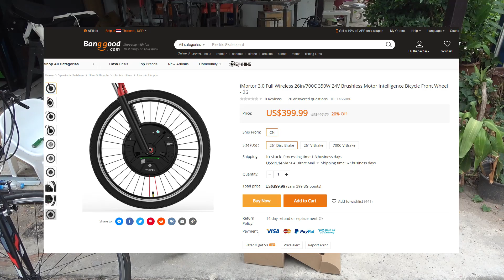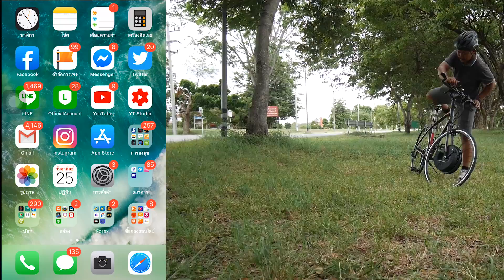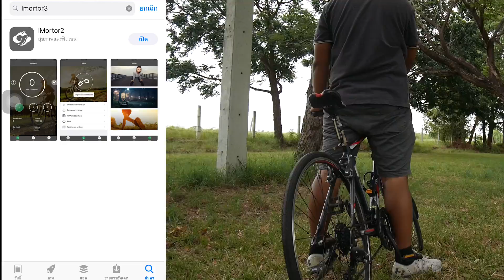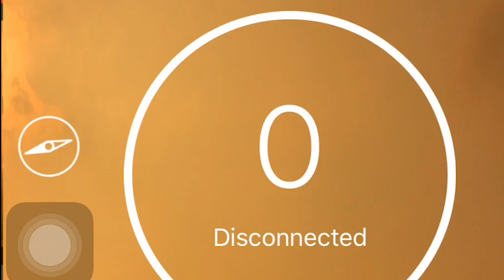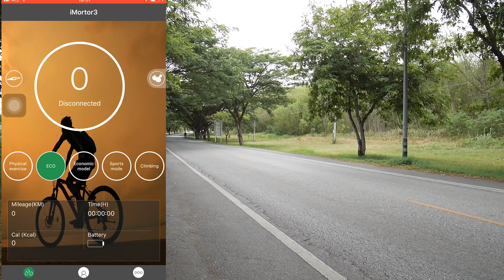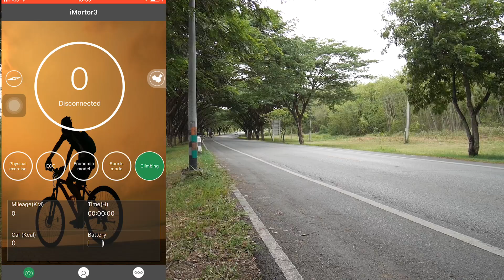เปลี่ยนจักรยานธรรมดาให้กลายเป็นจักรยานไฟฟ้าไฮบริด ด้วยชุดมอเตอร์ติดตั้งง่าย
สวัสดีครับวันนี้อยู่กับผมช่างแบงค์ DIY วันนี้ผมจะพาเพื่อนๆมาเปลี่ยนจักรยานธรรมดาเป็นจักรยานไฟฟ้าHYBIRD ด้วยชุดแปลงจักรยานไฟฟ้า imortor3 แบบพกพาได้ง่ายๆ ไม่ต้องลงทุนซื้อจักรยานไฟฟ้าใหม่ เพียงนำชุดมอเตอร์ไฟฟ้าและแบตเตอรี่ติดตั้งกับจักรยานเก่าของคุณ ก็จะได้จักรยานไฟฟ้าไฮบริดคันใหม่พร้อมใช้งานทันที
imortor3 เป็นนวัตกรรมชุดเปลี่ยนจักรยานธรรมดาให้กลายเป็นจักรยานไฟฟ้า ออกแบบมาเพื่อการติดตั้งที่ง่ายและให้ประสิทธิภาพสูงสุด เหมาะสำหรับทุกสภาพการใช้งาน ทั้งเมืองและชนบท ด้วยระบบขับเคลื่อนไฟฟ้าผสานกำลังมอเตอร์กับแรงขาปั่น ทำให้เพิ่มพลังให้จักรยานมากขึ้น ขี่ได้ไกลและรวดเร็วกว่าเดิม แต่ยังคงความสนุกสนานในการปั่นจักรยานแบบดั้งเดิม ผมซื้อมาจากที่นี่ครับ iMortor 3.0

00:00 แนะนำจักรยานและชุดมอเตอร์ไฮบริด
01:42 อุปกรณ์ชาร์จและควบคุม
03:12 สั่งซื้อชุดมอเตอร์ไฮบริด
03:38 ขั้นตอนการติดตั้งล้อมอเตอร์
05:37 การเชื่อมต่อและควบคุมผ่านแอพพลิเคชัน
07:12 รายละเอียดโหมดการทำงาน
10:36 ข้อดีของระบบจักรยานไฮบริด
รวบรวมส่วนลดเด็ดๆมีทุกวันกับ LAZADA ตามลิ้งค์นี้ได้เลยครับผม

รวบรวมส่วนลดเด็ดๆมีทุกวันกับ Shopee ตามลิ้งค์นี้ได้เลยครับผม

พูดคุยกันได้ที่ FaceBook Fanpage

และอีกช่องทางผ่าน Instagram ที่นี่ครับ

รวบรวมสิ่งประดิษฐ์งาน DIY แชร์เป็นรูปภาพที่หลากหลายและสวยงามทั่วทุกมุมโลก
 มาร่วมค้นหาไอเดียใหม่ๆและปัก pin ไปพร้อมกับเราได้ที่